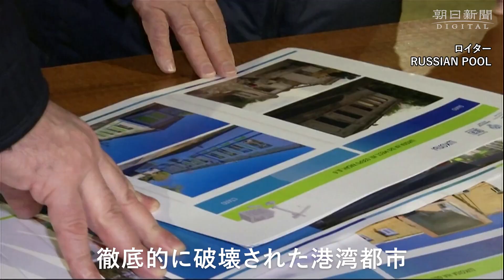【電撃訪問】プーチン大統領、自ら車を運転しマリウポリ視察 (ロイター、RUSSIAN POOL)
ロシア大統領府によると、同国のプーチン大統領は、ロシア軍が占領下に置くウクライナ東部ドネツク州南部の港湾都市マリウポリを訪問した。

ウクライナ情勢、タイムラインで速報中